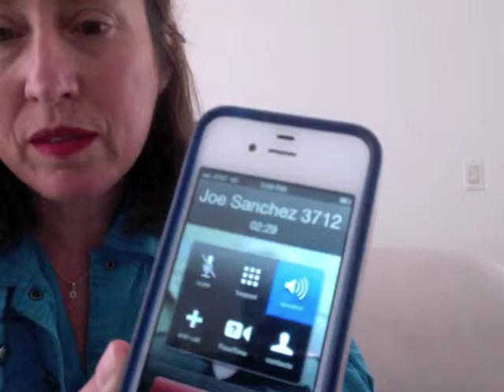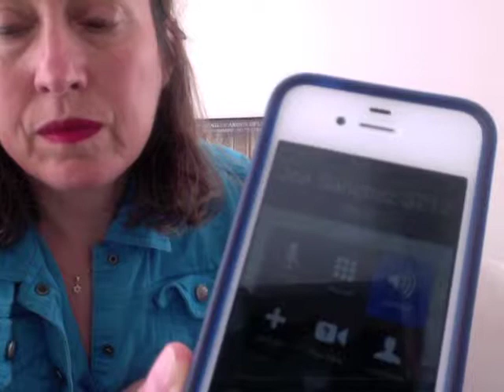Charles Hynes Says No to Suzannah for NYPD Hero Joe Sanchez Documentary